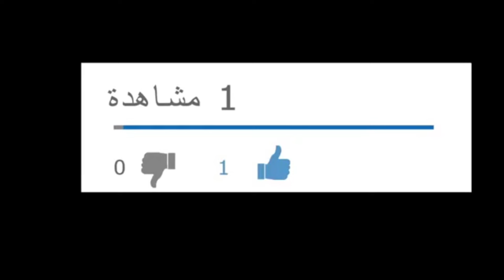رسم سهل||رسم فتاة كيوت من الخلف مع قلب حب||تعلم كيفية رسم فتاة بطريقة سهلة للمبتدئين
سوف نتعلم في هذا الفيديو كيفية رسم فتاة كيوت في أقلام الرصاص بطريقة سهلة للمبتدئين خطوة بخطوة
Learning Drawing
Easy drawing
Learn to draw step by step
Drawing
رسم
تعلم الرسم
رسم سهل
رسم بالرصاص
رسم للمبتدئين
رسومات
رسم فتاة من الخلف
رسم فتاة كيوت
رسم فتاة بالرصاص
رسم فتاة للمبتدئين
رسم بنت كيوت
رسم شعر طويل
رسم فتاة شعرها طويل
رسم بنت مع شعر طويل
رسم فتاة سهل بالرصاص
رسم فتاة سهل للمبتدئين
رسم فتاة كيوت خطوة بخطوة
رسم بنت للمبتدئين
رسم فتاة من الخلف خطوة بخطوة
رسم شعر طويل
رسم شعر جدولة
رسم فتاة جميلة
رسم في قلم الرصاص للمبتدئين
رسم فتاة ترتدي كنزة
رسم قلب حب
تعلم رسم قلب حب بسهولة
رسم فتاة بسهولة
رسم فتاة فرحانة
رسم فتاة مبسوطة
رسم فتاة مرحة
رسم فتاة فرحانة خطوة بخطوة
fee
 Learning Drawing
 Easy drawing
 drawings
 Drawing a girl from behind
 Drawing a cute girl
 Pencil drawing of a girl
 Drawing a girl for beginners
 Drawing long hair
 Drawing a girl with long hair
 Drawing of a girl with long hair
 Easy pencil drawing of a girl
 Easy girl drawing for beginners
 Drawing a cute girl step by step
 Drawing a girl from behind step by step
 Drawing long hair
 Draw hair tabulation
 Drawing a beautiful girl
 Drawing in pencil for beginners
 Drawing of a girl wearing a sweater
 Drawing a love heart
 Learn to draw a love heart easily
 Draw a girl easily
 Drawing a happy girl
 Drawing a funny girl
 Drawing a happy girl step by step